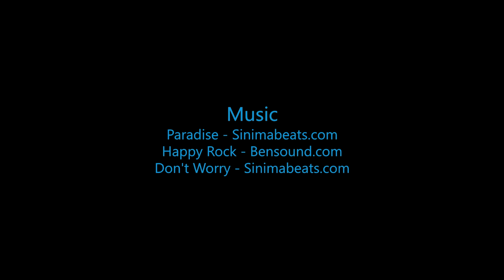Aaron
Swoopware: Adventure Tour Video - Aaron